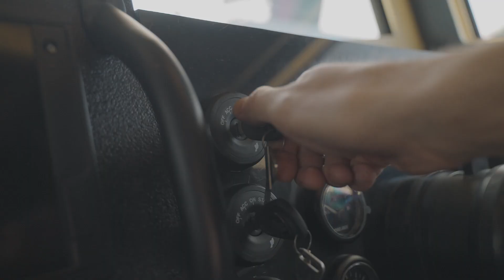ARMOREDBOATS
IDEX 2023
NAVDEX 2023